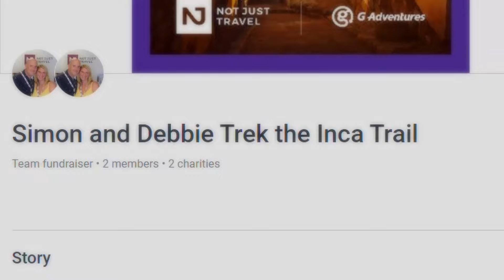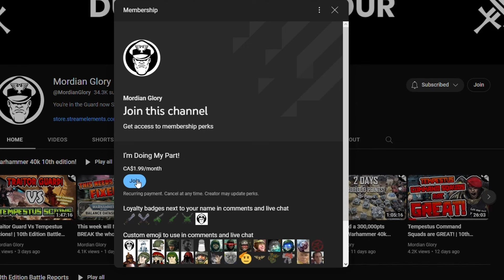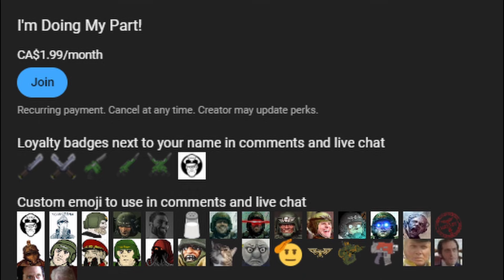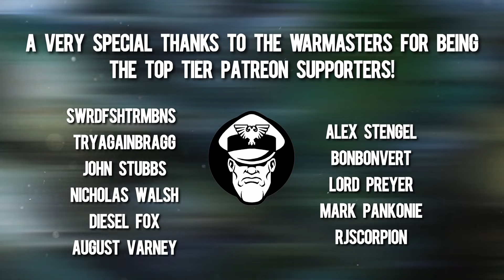CONTROVERSIAL! RTTs Are the MOST Important Warhammer Tournament! | Warhammer 40,000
Support Salty Simon's Charity!

Name: MGTV
Address line 1: Store First
Address line 2 :Roundwood Point
Town: St Helens
Postcode: WA9 5JD
Country: United Kingdom